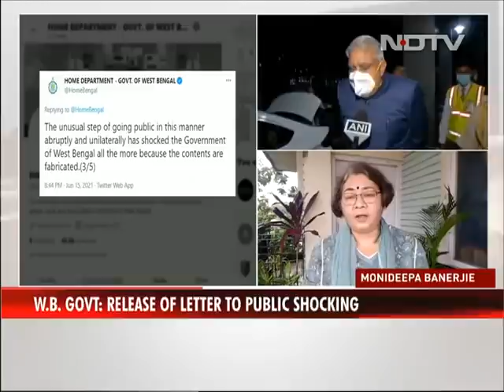Day After Letter Row, Bengal Governor In Delhi, May Meet Amit Shah, PM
Bengal governor Jagdeep Dhankhar is in Delhi today and is likely to meet Home Minister Amit Shah, and possibly even Prime Minister Narendra Modi. The visit comes a day after new flashpoints in his feud with Chief Minister Mamata Banerjee - the public release of a letter slamming her government's handling of post-poll violence in the state.